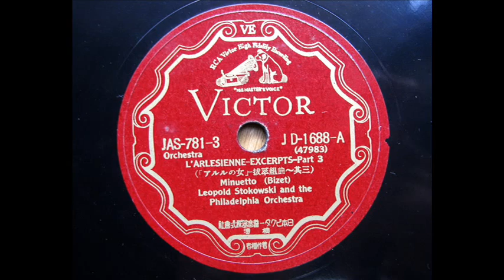Leopold Stokowski_L'ARLESIENNE -Suite (Bizet) -2.Minuetto - Adagietto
ストコフスキー指揮、ビゼー：「アルルの女」組曲
Philadelphia Orch.
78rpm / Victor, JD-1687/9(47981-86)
electric reproduction